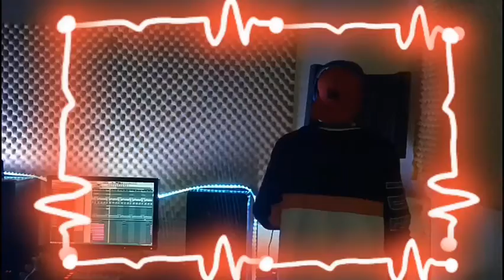The making of Teddy Bear(series part 1)